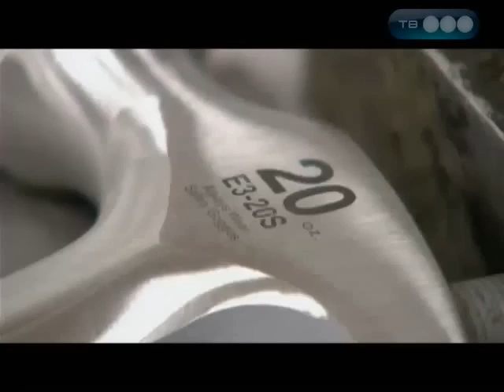Как сделать молоток